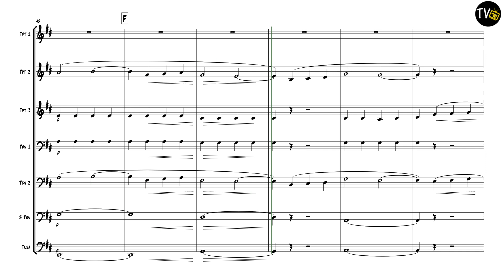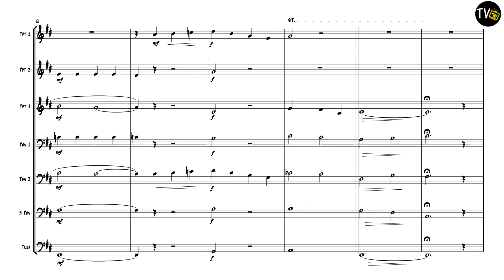Adoration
Composed by Florence B. Price
3 Trumpets or Cornets
3 Trombones or Euphoniums
1 Tuba